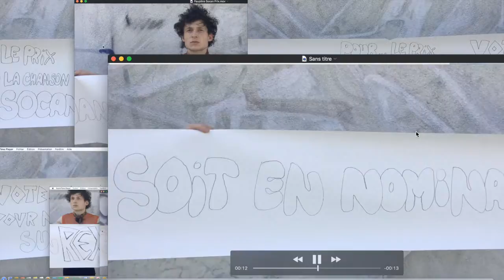Prix de la chanson SOCAN 2017 : Message de Paupière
Comment Voter
Vous pouvez voter une fois par jour sur le site Web du Prix de la chanson SOCAN ou via votre compte Twitter.

Cochez la boîte correspondant au finaliste pour lequel vous désirez voter. Celui-ci apparaîtra alors dans une plus grande boîte, à gauche.

Cliquez sur « Voter » pour enregistrer votre vote pour cet artiste ou
Cliquez sur « tweeter mon vote » afin d’envoyer un tweet via votre compte personnel

Twittez ou retwittez le nom du finaliste pour lequel vous désirez voter et incluez-y le mot-clic

La chanson gagnante devraient être annoncées autour du 10 juillet 2017.

Le grand gagnant remportera une bourse de 10 000 $, une guitare Epiphone Masterbilt Century Olympic, un clavier Yamaha PSR-S970, et un chèque cadeau de 500 $ de Long & McQuade.